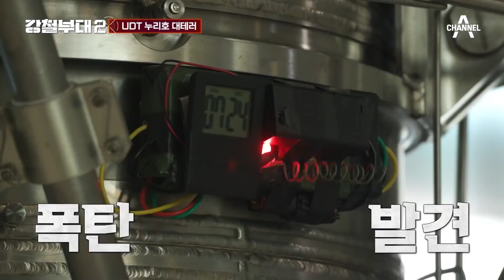[강철부대2 하이라이트] 얌전한데 강한♨사나이 UDT♨ 완벽한 마지막 대테러 요인 구출 임무! '작전명 누리호' | 강철부대2 14 회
'포브스 선정 최고의 듀얼 포인트 맨 1위'
완벽한 임무 수행 보여준 권호제x구민철!
그리고 UDT의 마지막 누리호 대테러

UDT​ / 해군특수전전단
윤종진, 구민철, 김명재, 권호제

채널A x ENA 공동 제작 대한민국 최정예 특수부대들의 자부심을 건 필사의 대결
[강철부대2] 매주 화요일 밤 9시 20분 방송